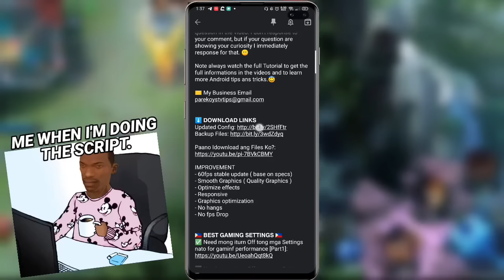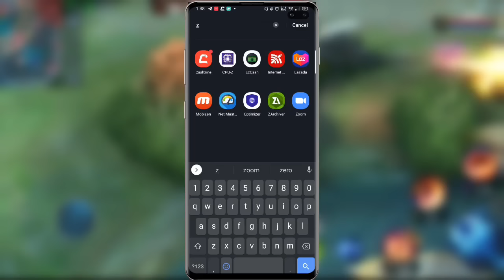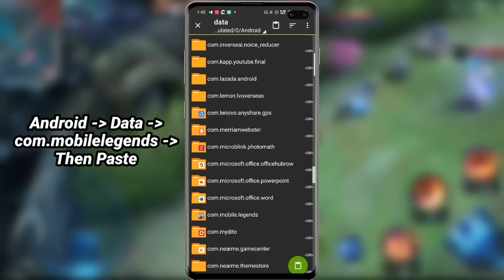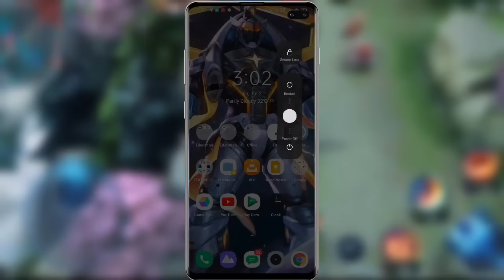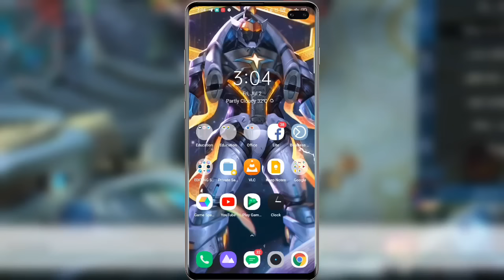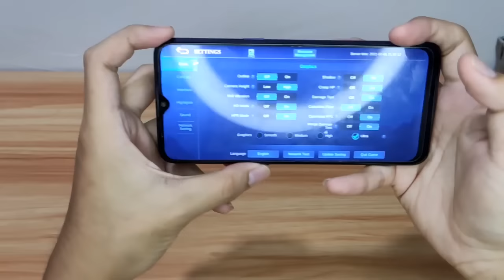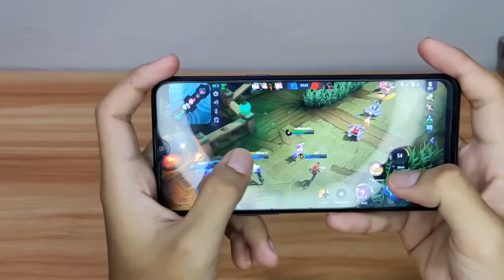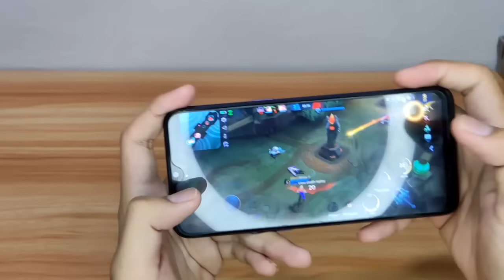How to Fix Mobile Legends HANGS and FPS DROP || Using This Updated Method !!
Hello mga Kaparekoy sa video na ito ay ituturo ko sa inyo kung papaano alisin ang FPS DROP AND HANGS Sa MOBILE LEGENDS ninyo dahil may new update and season sila 😯😯. Mas pinabilis at pinaganda kona ang method natin ngayon kaya let's start.

If I upload my content I always give a full explanation and information to the topic, that's why If you have a question to this content and I know that I already answer that question in the video. I don't response to your comment, but if your question are showing your curiosity I immediately response for that. 😶

Note always watch the full Tutorial to get the full informations in the videos and to learn more Android tips ans tricks.😇

IMPROVEMENTS
- 60fps Stable ( base on Specs)
- Smoth graphics
- Effects optimization
- Graphics optimization
- No hangs
- No fps Drop

𝗠𝗬 𝗚𝗘𝗔𝗥𝗦
📍Mic: Senda MM1